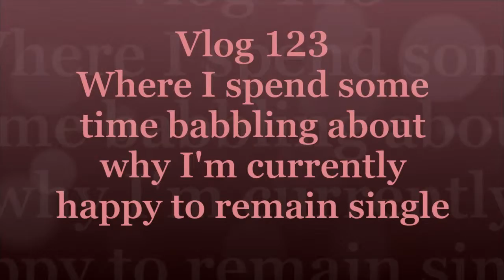Vlog 123: Single and Happy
Being in a relationship is nice, but there's nothing wrong with being single and here's my thoughts on it.